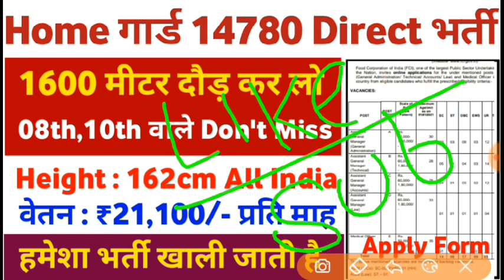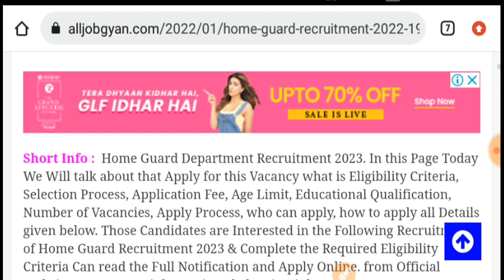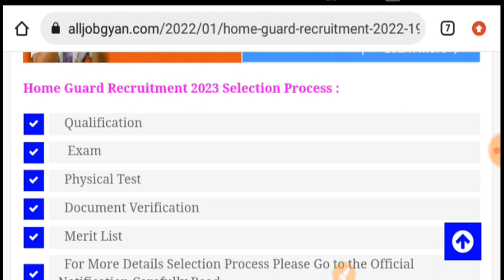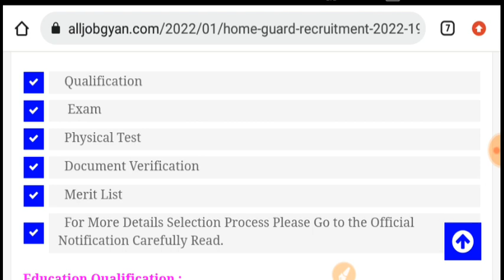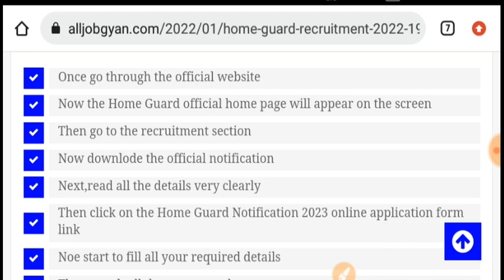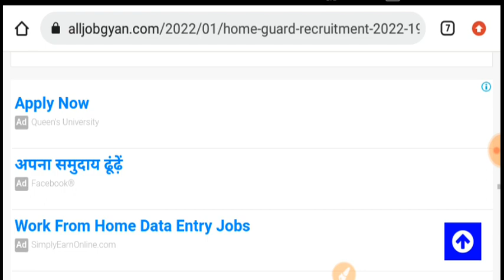होमगार्ड सीधी भर्ती 2023/ Home Guard bharti 2023/ 8th pass /HomeGuard Recruitment / Govt Jobs March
होमगार्ड सीधी भर्ती 2023/ Home Guard bharti 2023/ 8th pass /HomeGuard Recruitment / Govt Jobs June

up home guard bharti kab tak aane wali hai